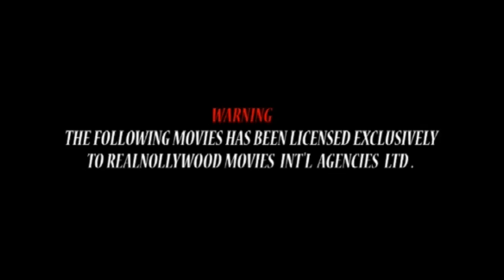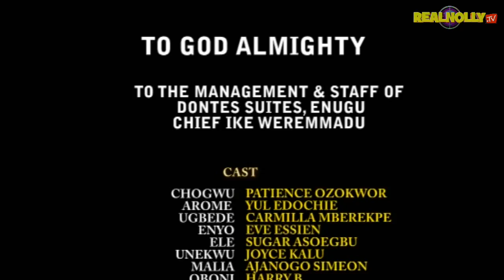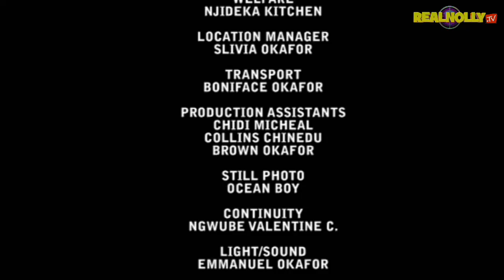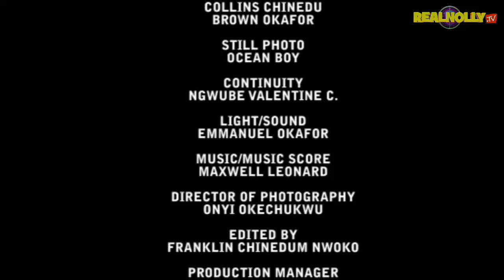Sorrow Of The Blind 1 - Nigerian Nollywood Movies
Watch African Movies and Nigerian Nollywood Movies starring your most favourites Nollywood Stars: Patience Ozokwor, Yul Edochie, Ajanogo Simeon

SYNOPSIS: Because of hatred and jealousy Chogwu(Patience Ozokwor) killed her  best friend and made her daughter go blind, Malia (Ajanogo Simeon) the poor blind is in a world of her own.

Enjoy thousands of FREE Nigerian Nollywood and Ghanaian Ghallywood movies and TV shows, Entertainment events. Realnollytv On Youtube is part of Realnollytv.com, the only place for the latest Nigerian Nollywood and Ghanaian Ghallywood movies and TV shows and events. We ensure you have the best of video experience free on the internet, our movies would keep you glued to your screen, we have several movies that can be watched and enjoyed with your family members, Realnollywood movies is the largest point of collection for Nigerian movies, we are a force to be reckoned with, Tune in daily for new movie release. giving you an experience that is worth evry moment you stay online. when you think classic movies, action movies, Romantic movies, epic and adventure movies, Nollywood shows and events, artist interviews and special appearance etc Just browse to our channel Nollywood RealnollyTV. we give you the best of the best in online movie. 2014 movie trailers music music video videos movie trailers 2014